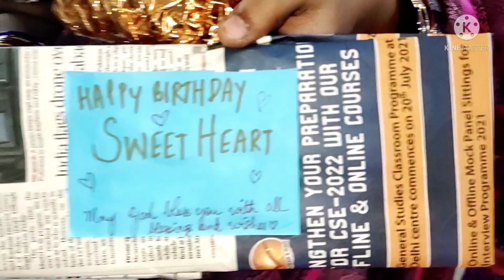This is how I spent My Birthday ❤️ Part1 ✨